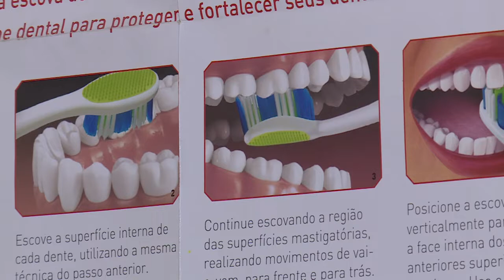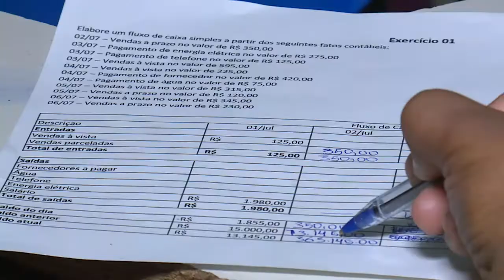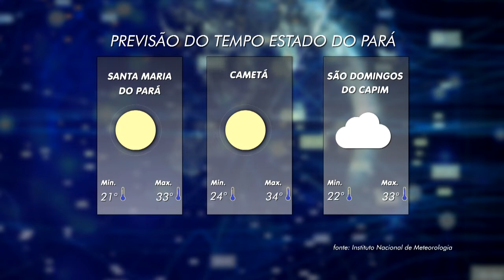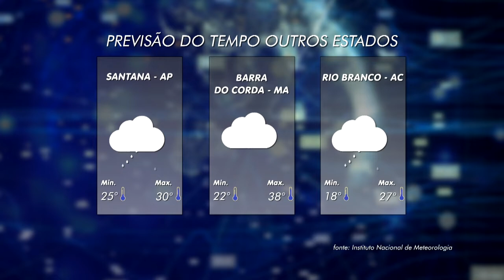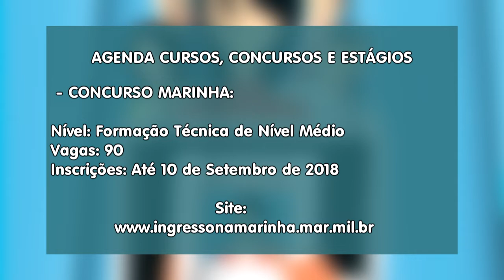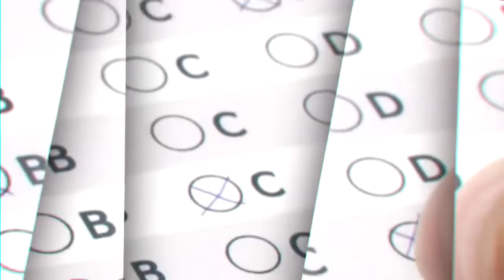Nazaré Notícias - 24/08/2018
Veja nesta edição:

- Atenção aos relacionamentos abusivo pode evitar violência doméstica;

- Cuidar da saúde bucal;

- Em Macapá estão abertas as inscrições para quem quer participar como voluntário no Círio 2018;

- Projeto busca o aproveitamento de água;

- Arquidiocese de Belém realiza caminhada pela vida e pela família;

- No bate papo musical o trabalho da cantora Deuza Magalhães.